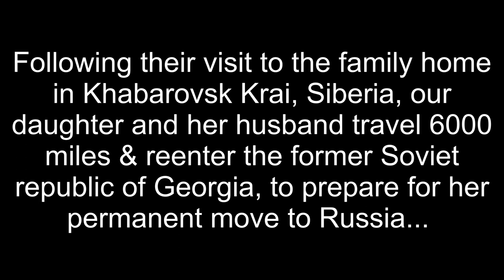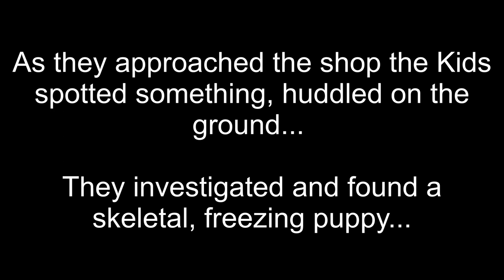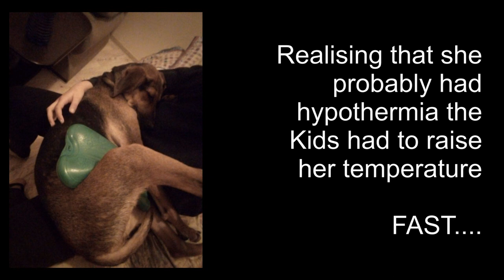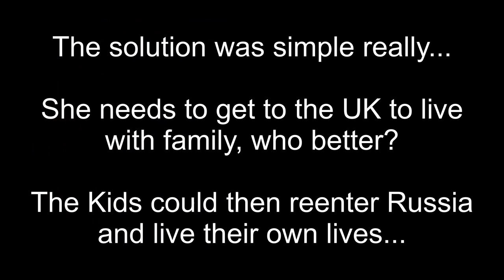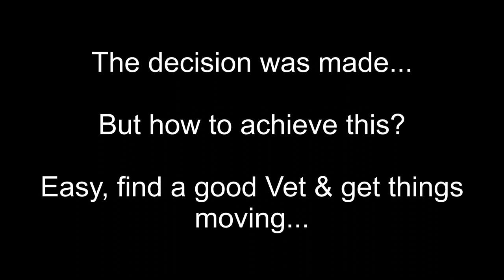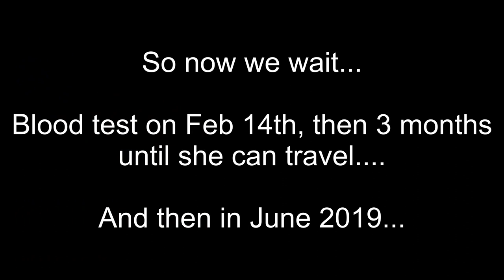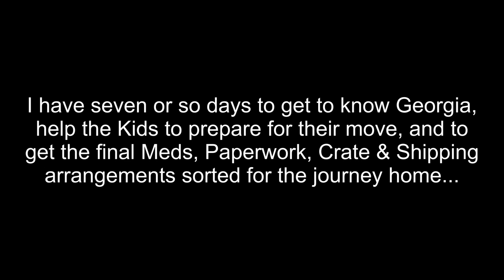Georgia's Tale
The true story of how our daughters chance encounter with a street dog changed all of our lives.

FAMILY FRIENDLY
All original content, no copyright infractions.